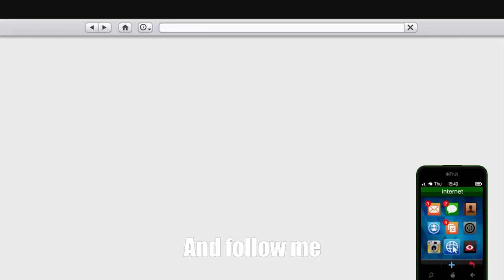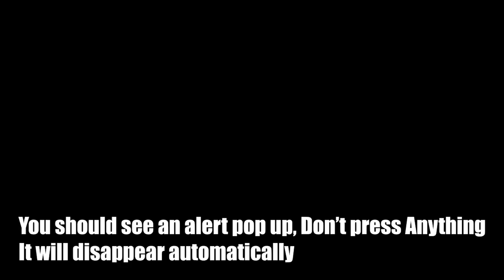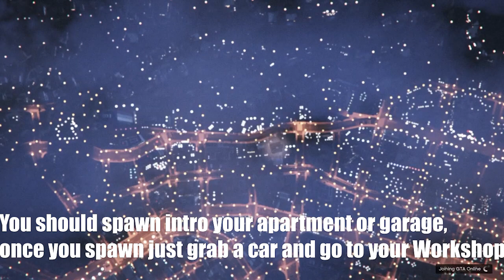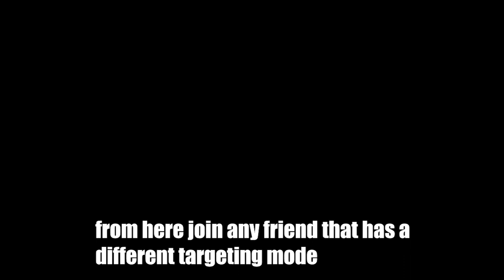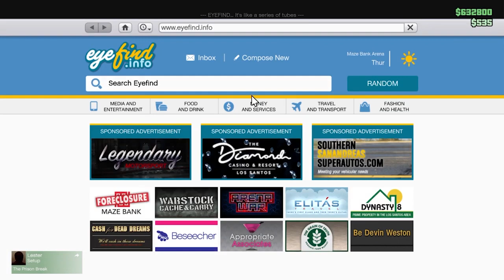*UPDATED* SELL FREE ELEGY FOR 900K! SOLO MONEY GLITCH GTA 5 ONLINE AFTER PATCH 1.50 (PS4/XBOX/PC )